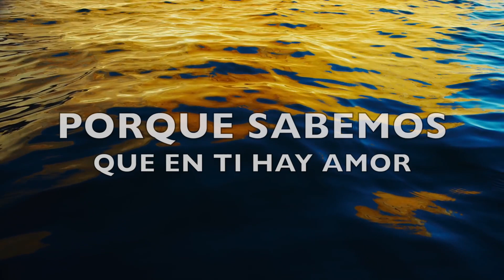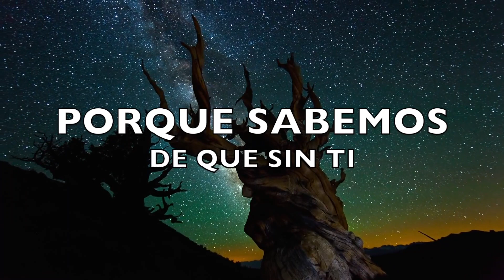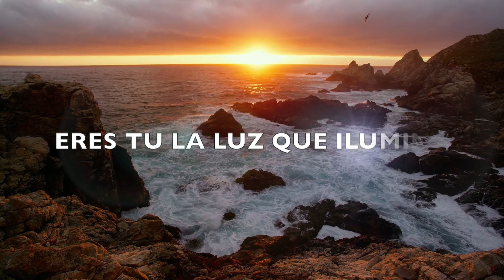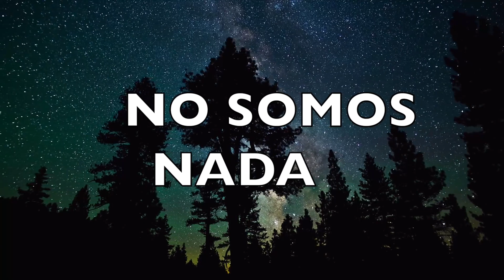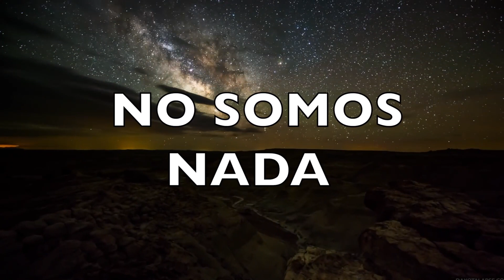LA LUZ QUE ILUMINA (Video Lyric Oficial)- MILTON REYES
TEMA: La Luz Que Ilumina (Video  Lyric Oficial)
CANTAUTOR: Milton Reyes
VOL. 2
PRODUCTORA: Fusión Estudio

Juan 8:12
Jesús les habló otra vez, diciendo: Yo soy la luz del mundo; el que me sigue no andará en tinieblas, sino que tendrá la luz de la vida.

San Francisco del Valle, Ocotepeque , Honduras CA